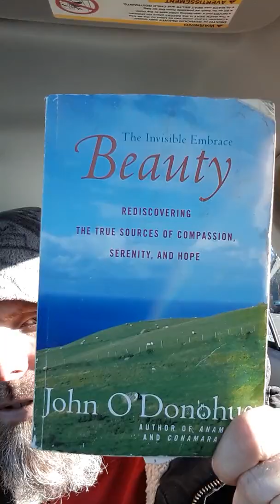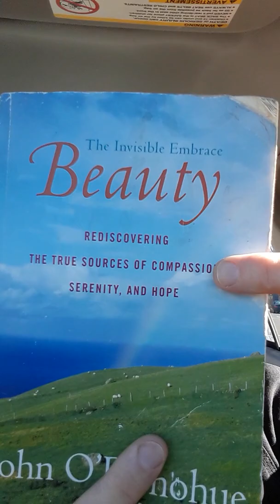12/ 25 = 10/25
Dec-ember = 10amber ×ma's 20×18 = 360/ Mary Go 'Round/ Ra-1-d